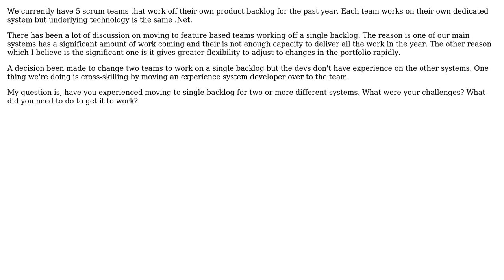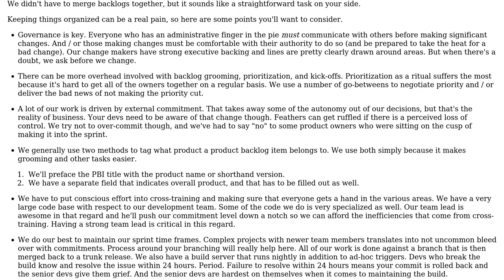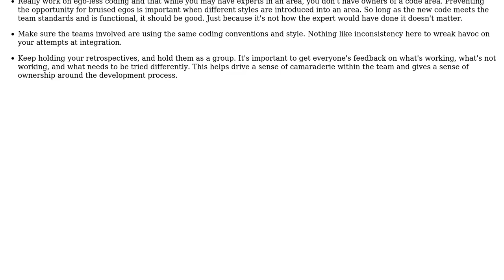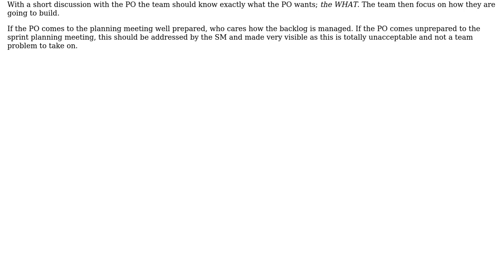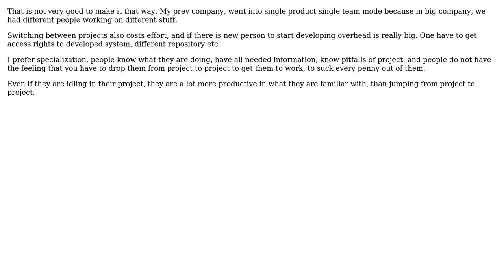Software Engineering: Multiple scrum teams moving to single backlog (5 Solutions!!)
Software Engineering: Multiple scrum teams moving to single backlog

With thanks & praise to God, and with thanks to the many people who have made this project possible! | Content (except music & images) licensed under CC BY-SA | Music | Images & others | With thanks to user oberlies user Mateusz user Malcolm user dsw88 user Brett Maytom PST and the Stack Exchange Network Trademarks are property of their respective owners. You are responsible for your own actions.